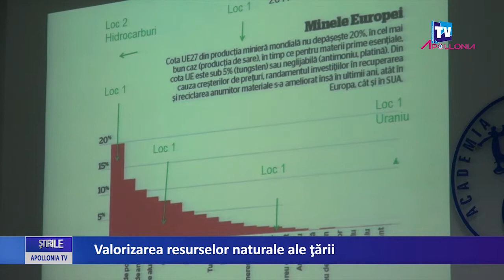Pretuirea resurselor naturale ale tarii